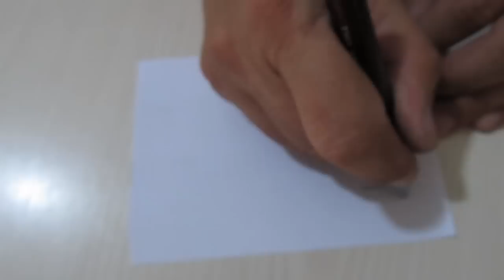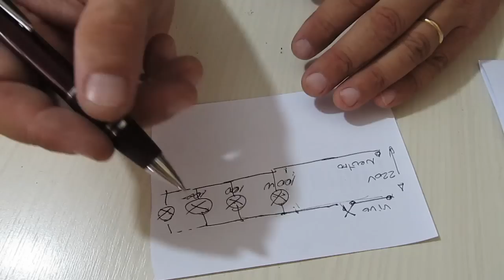Cómo conectar un reflector en paralelo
Respuesta a pregunta de Isel Garcia en Facebook:
"hola quiero poner un reflector afuera,con foco de bajo consumo,y quiero utilizar la misma coneccion que hay para un plafon,o sea con el mismo boton prender las doss cosa...gracias excelente pagina"
Hacete fan en Facebook:
Si necesitas ayuda con algo, dejá un comentario. Cada semana vas a encontrar una nueva solución.